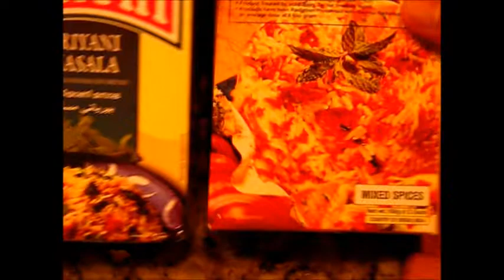DIY Spicy Egg Biryani Easy and Quick Recipe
DIY Spice Egg Biryani Easy and Quick Recipe
Ingredients and Seasonings:

Wet masala: Onion one, Garlic and Ginger paste one table spoon, Tomato one big, Boiled egg four and salt as per taste

Whole garam masala: Cummin seed, small cardamom - five, big cardamom - one, small cinnamon sticks four, crushed black piper four, crushed clove four, bay leaf (tejpatta) one and small dry red chili - two
Yogurt (Dahi) half bowl

And Biryani masala powder (one table spoon) purchased from Indian grocery store

Basmati rice was cooked with half cup milk with few saffron